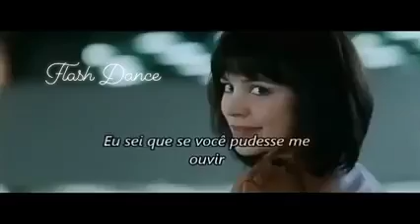Haddaway - Miss You _PT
Melodia para relembrar ótimos momentos , descrito com legendas em português.
Visit the magic of images.
 Visitem a magia das imagens.
 Επισκεφθείτε τη μαγεία των εικόνων.
Visita la magia de las imágenes.
 Visitez la magie des images.
Посетите магию образов.
 Visita la magia delle immagini.
イメージの魔法をご覧ください。
 參觀圖像的魔力。
 이미지의 마법을 방문하십시오.
Bisitahin ang magic ng mga imahe.